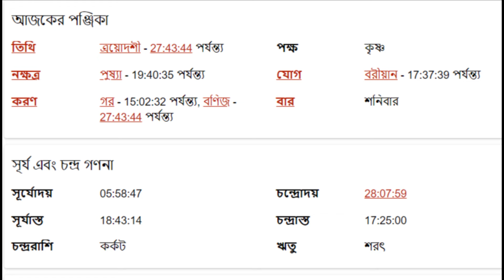মীন রাশি - ৩১শে আগস্ট ২০২৪ আজকের রাশিফল - Meen Rashi 31st August 2024 Ajker Rashifal - Pisces